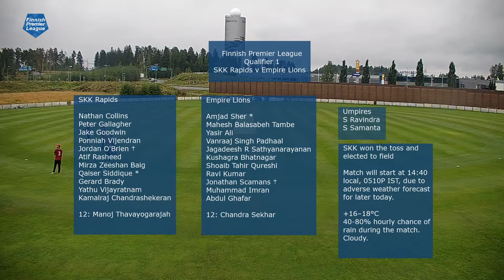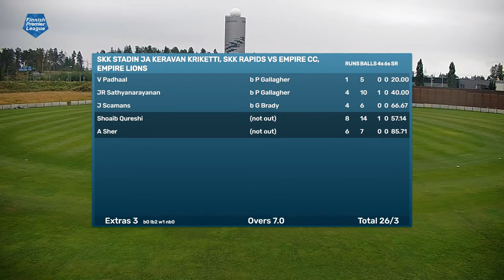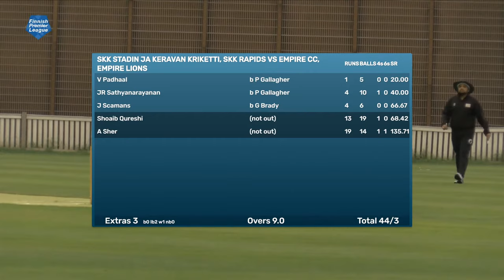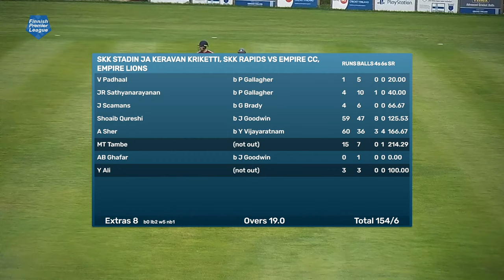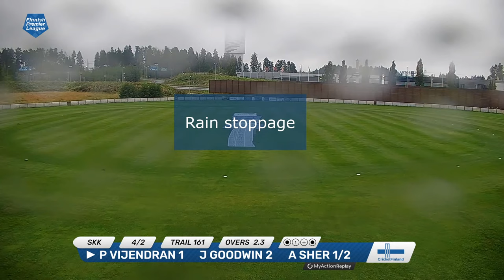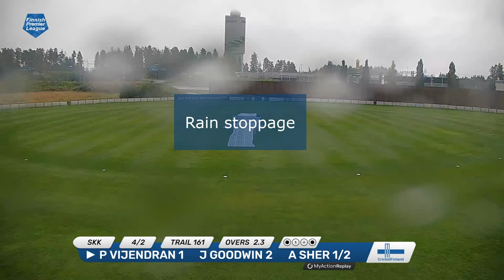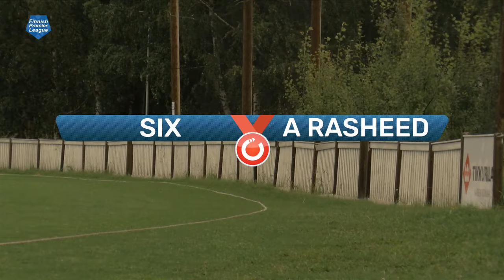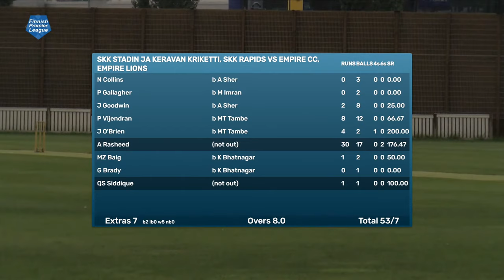Finnish Premier League || Qualifier 1: SKK Rapids v Empire Lions